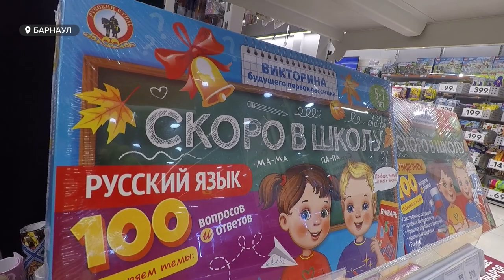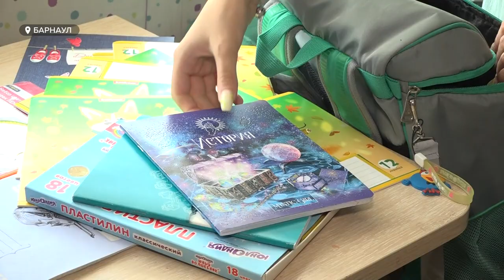Почти 10 тысяч ребятишек Барнаула первого сентября впервые сядут за школьные парты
Почти 10 тысяч ребятишек Барнаула первого сентября впервые сядут за школьные парты. И последние несколько недель до нового учебного года особенно волнительны для родителей. Деньги на сборы детей в школу буквально летят. Согласно ресурсу «Чек Индекс» в этом году, чтобы подготовиться к учебе придется потратить на 20 процентов больше средств.  Наша съемочная группа узнала, сколько  стоит подготовить  барнаульского первоклассника и какие меры поддержки можно получить от государства